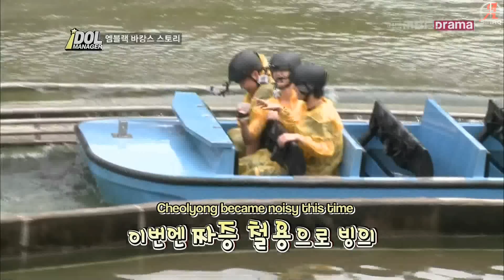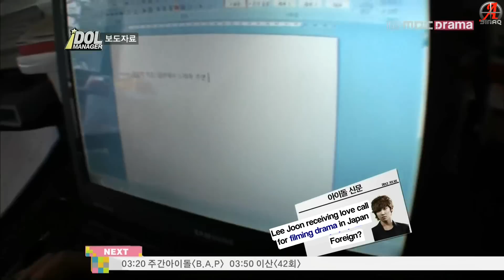{SINAQ} 120824 MBLAQ Idol Manager Ep. 2 (3/3)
for more MBLAQ goodies~

Raw Provider: crispee
Translators: csnrain, MBLAQTurkey, Starlet
Editor: ☆sunshine
Timers: hellothere, Dina
Typesetters: hellothere, Dina
QCers: zexing, Dina
Encoder/Uploader: Dina